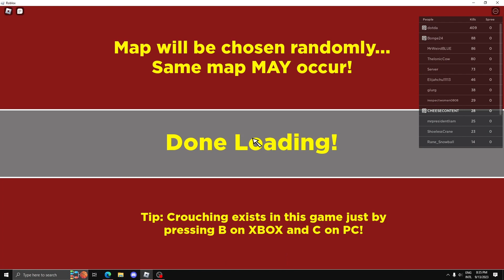so called "RANDOMIZERLEAKS" explains why dice is kinda mid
ROBLOX, ITS MIDDDDDD

songs:

Cherry Bomber by qteku and Lxchee
xKore Die Btch (Rukkus remix) by Rukkus
Forward by Rukkus